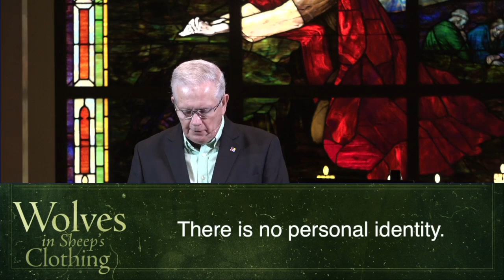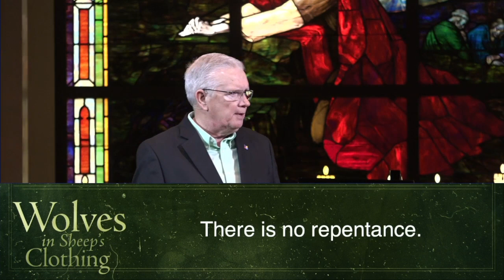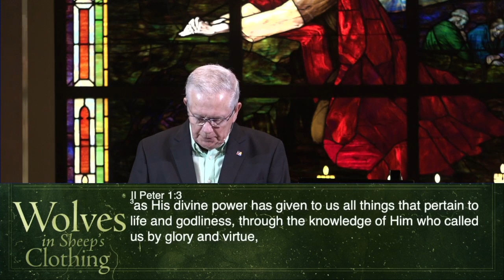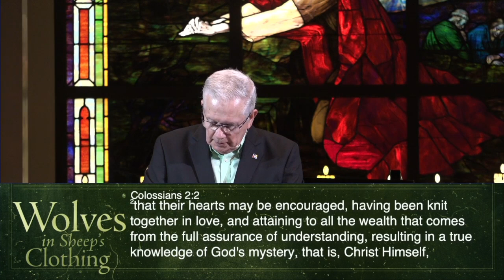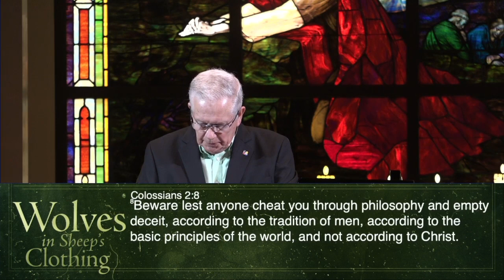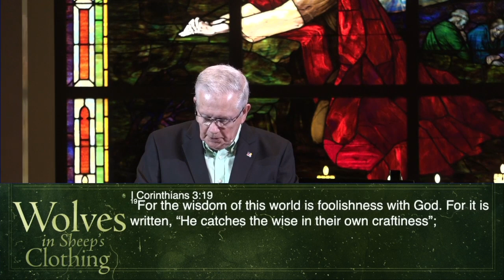Social Justice Deception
Rod Dreher Live not by Lies, “A utopian vision drives these progressives, one that compels them to seek to rewrite history and reinvent language to reflect their ideals of social justice.”
Their core beliefs are opposite the true Gospel. (Anthony Wood) The characteristics of the Ideology of Social Justice

Daren Ritchey